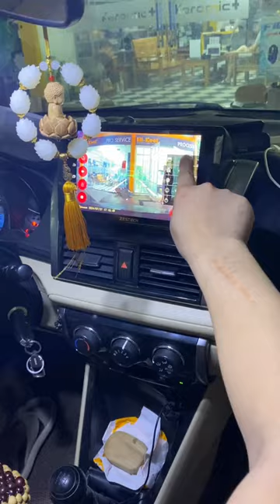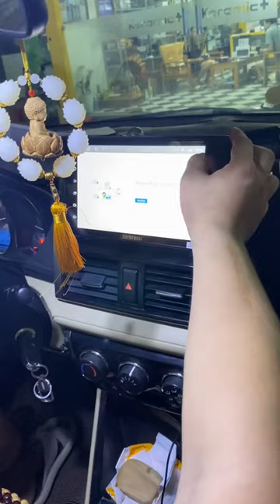Hướng dẫn khách sử dụng màn hình android thông minh !!! | AKALA THÁI NGUYÊN